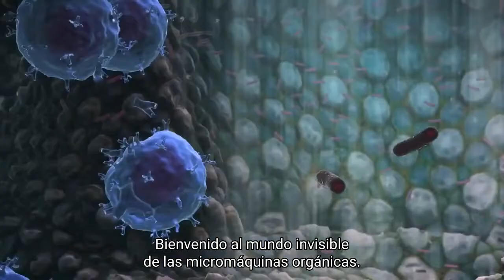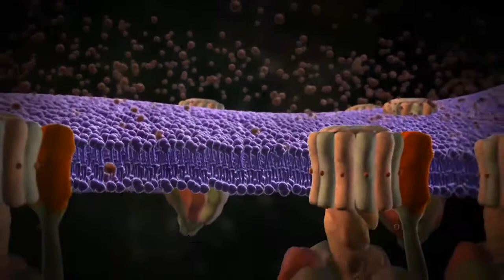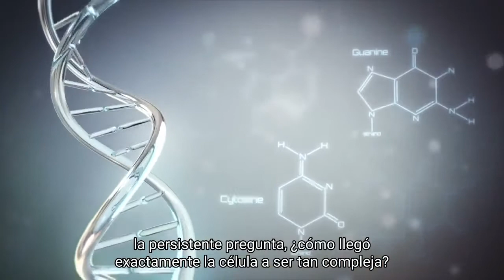Alguien debe tener la respuesta! (Secretos de las células) con Michael Behe, Episodio 1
Descubra el asombroso mundo de las micro-máquinas dentro de nuestras células y aprenda sobre la búsqueda personal del bioquímico y autor de bestsellers Michael Behe para comprender qué las provocó en el Episodio 1 de Secretos en las células con Michael Behe.

Acerca de secretos de las células.

La elegancia de la naturaleza: ¿evolucionada aleatoriamente o diseñada a propósito? Únase al bioquímico Michael Behe mientras explora los componentes básicos de la vida en Secretos de las células, una serie de YouTube de 5 partes que se centra en la complejidad de la naturaleza. Descubra un mundo invisible de codificación genética, fabulosos sistemas integrados y máquinas asombrosas. Cada episodio de 4-8 minutos investiga algún descubrimiento intrigante en la ciencia, por ejemplo, micro-máquinas dentro de la célula, engranajes en insectos o la evolución de los osos polares. Embárcate en un viaje de descubrimiento e invita a tu familia y amigos a dar un paseo. Michael Behe es profesor de ciencias biológicas en la Universidad de Lehigh y el autor del Betseller más vendido,  La caja negra de Darwin, El borde de la evolución y Darwin Devolves.